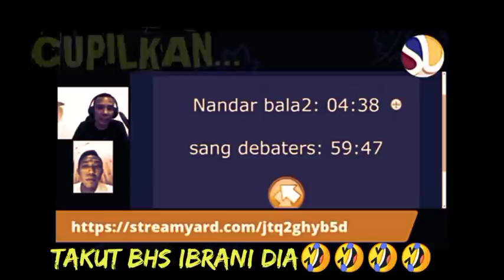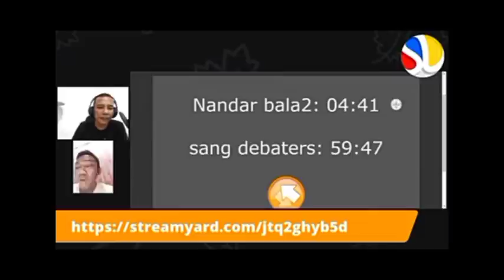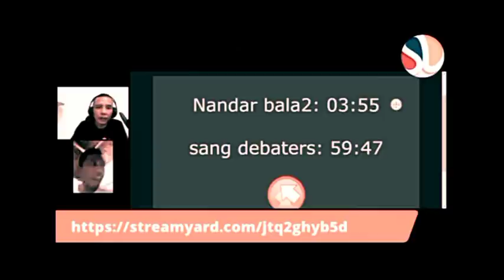SATU PERTANYAAN YG BIKIN Sang DEBITURS MABHUK KEPAYANG